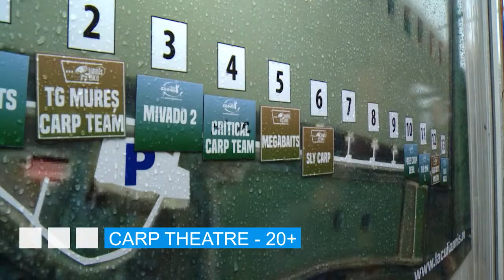Pontyszínház – 20+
20 plusz, avagy a 9. Iannis Kupa története. Beszámoló egy izgalmas pontyfogó versenyről, rengeteg hallal és sok különleges fogással. Meglepő fordulatok, nagyszerű technikai megoldások, és megannyi pontyos trükk.  Ja, és ne feledkezzünk meg a 8 tonna feletti összfogásról, amelyből tíz példány tömege is meghaladta a húsz kilogrammot! A Pontyszínház című műsorunk következő epizódjának címe, ezért lett,  20 plusz, a Fishing and Hunting műsorán.